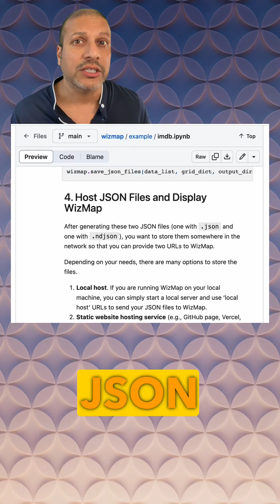WizMap to Visualize Embeddings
A quick tutorial using WizMap to visualize embeddings. The process is extracting your embeddings, using dimensionality reduction to get them down to 2 or 3 dimensions, and then plotting these 2 or 3 dimensions.